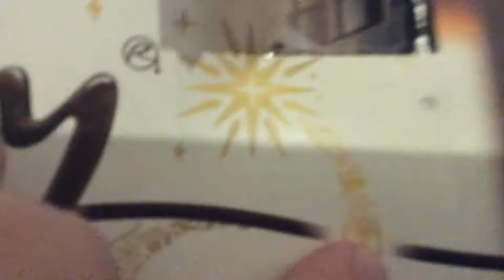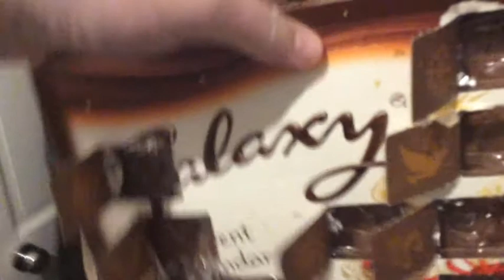Advent Calendoors 2017 - Door 17: Gift Slingshot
Door 17 of 24

December is here, and that means it's time for Advent Calendoors 2017!

As always, there may be days when I either don't do a video, or just talk less or something, due to proximity of others. But this year, I'm fairly confident that I should manage one every day.

Hope you enjoy, and have a good December!
Happy Holidays!